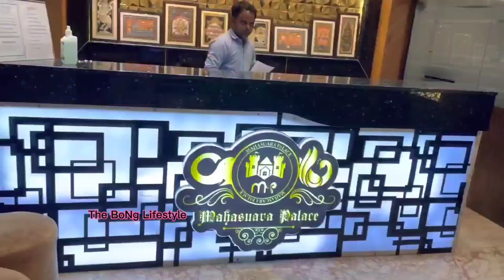Hotel Mahasura Palace Puri/Puri Best Hotel Near Sea Beach/Puri Sea Facing Hotel/Puri Hotel Booking.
👉Hotel Mahasura Palace Puri:-

👉Address:Swargadwar Road, New Marine Drive Rd, Puri, Odisha 752001

👉TYPE OF ROOM CATEGORY
AC Front Sea Facing Double Bed Rs 5000
AC  Side Sea Facing Double Bed Rs 4000
AC Non Sea Facing Double Bed Rs 3000

Price May Vary In Pick Season

You can also know about how to Book From Kolkata.

This hotel has been voted as one of the best hotels with restaurants in puri and has received positive reviews for its rooms, staff service, food quality and more. It offers budget hotel rooms to luxury suites which are equipped with all modern amenities.

Puri is a famous place where millions of tourists visit every year. It's famous for its natural beauty and the blessings it receives from Lord Jagannath. The Puri Jagannath temple is of supreme importance to Hindu devotees and people from around the world come to visit every year.

Mahasura Palace Puri  is located in the heart of Puri, Odisha. It offers a range of services from budget hotel rooms to luxury suites, and has been voted as one of the best Hotels with Restaurants in Puri. With its beautiful architecture and calming atmosphere, this hotel is not just about comfortable accommodations but also delicious food and entertainment.

Mahasura Palace Puri- the ultimate destination of hospitality in India's busiest pilgrimage towns.

Puri Hotel
Cheapest Hotel in Puri Near Swargadwar
Hotels in Puri Near Swargadwar Sea Beach with rates

👉Chapters:
00:00 Introduction
00:53 The BoNg Lifestyle
01:00 Hotel Entrance
01:14 Hotel Reception
01:49 Side Sea Facing Room Tour
02:52 Room Number 105
05:23 Front Sea Facing Premium Room
06:05 View From Room
07:15 Rooftop Swimming Pool
07:29 Hotel Restaurant
07:48 Outro

👉My Gears :
DSLR : Nikon D5300
Lens : 18-55 MM, 70-300 MM Kit
Camera Case : Easycover Camera Case For Nikon D5300 (Black)
Phone : LG G8X Thinq (Black 128 GB, 6 GB RAM)
Another Phone : Redmi Note 10 Pro
Microphone : Boya BY BM-3031 On Camera Shotgun Condenser Microphone
Action Camera : Gopro Hero 8 Black
Rechargable Battery Charger : Sony BCG-34HHN CIN5 Battery Charger
SSD : Crucial BX500 240GB 3D NAND SATA 2.5 Inch SSD